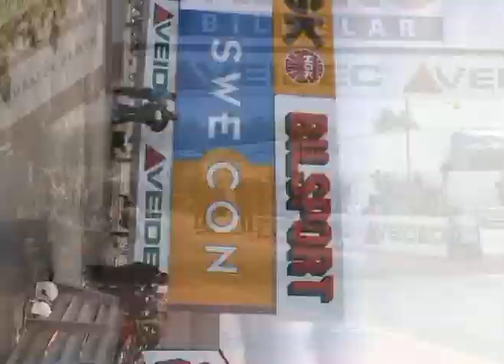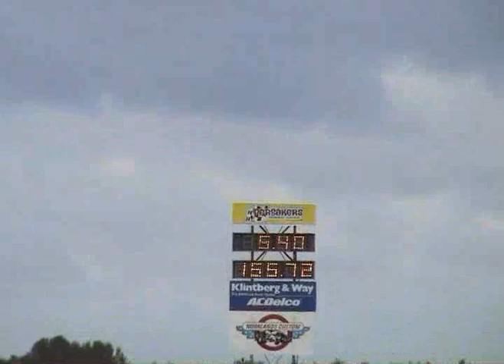Dragrace Mantorp 2007 supertwin topfuel qual. 1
Dragrace 1/8 mile Mantorp 2007 supertwin topfuel qualification round 1. Skutt hits the guardrail. Stauble #1.